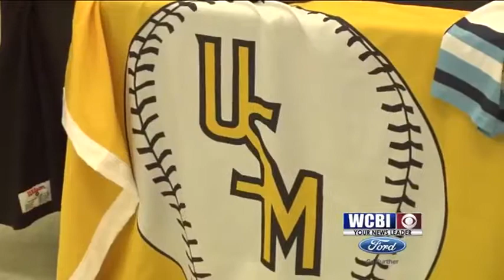Amory's Aubrey Gillentine Signs with Southern Miss Baseball